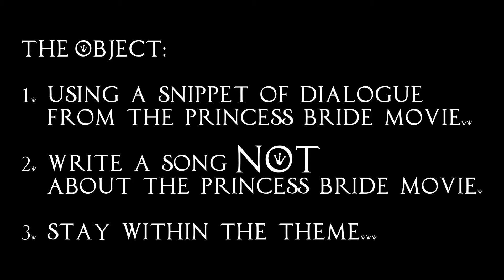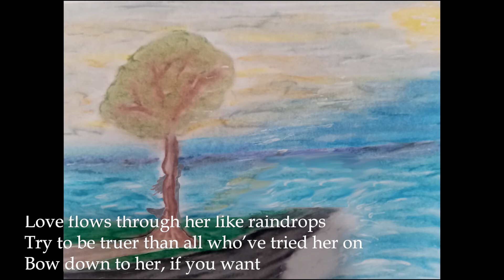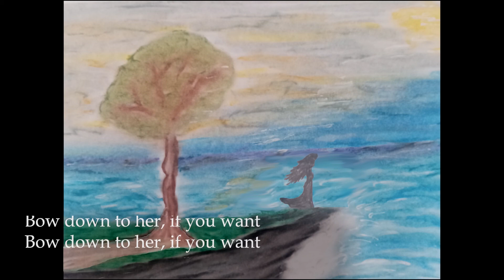Bow Down to Her If You Want - The Humiliations Galore Project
The Humiliations Galore Project:
1. Take a snippet of dialogue from The Princess Bride movie...
2. Write a song NOT about The Princess Bride...
3. Stay within the theme...Humiliations Galore

Bow down to her if you want

Kneel and deliver, by morning she’ll be gone
All you can give her is never enough

Love flows through her like raindrops
Try to be truer than all who’ve tried her on

I’ll try to remember to remind myself to ask you
Whenever I might see you
Does the adoration linger like a web around your fingers
When you’re trying to hold onto the final bit of sanity
But you don’t need your fingers
To bow down to her if you want